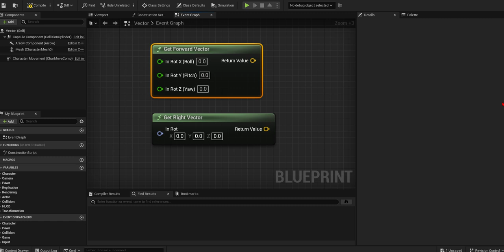Unreal Engine 基底ベクトル Get Forward Right Vector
【基底ベクトルとは？】
基底ベクトル＝3つの主軸のベクトルの組み（＝1セット）＝XYZ軸
空間ベクトルはXYZ軸の成分に分解できる

【ゲーム開発上での話】
ワールド座標系＝ベクトルの基底ベクトル＝XYZ軸＝一致する
ワールドに置かれた物体が回転したとき、
その物体の座標系（＝ローカル座標系）の基底ベクトルはワールド座標系の基底ベクトルとずれを起こす＝一致しない
言い換えると、
キャラがレベル上で回転すると、キャラのrelative／localのXYZはレベル上（＝ワールド）のXYZと一致しない

【各物体の基底ベクトルは物体の姿勢（＝回転状態）から求めることができる】
言い換えると、
キャラのvector（XYZ）はそのキャラのrotationから求めることができる

How？
ノードを使う
get forward vector
＝前が求まる＝後ろも求まる
get right vector
＝右が求まる＝左も求まる

UE上では
アクタやコンポーネントの姿勢から
前方
右方（うほう）
上方
の基底ベクトルが求まる